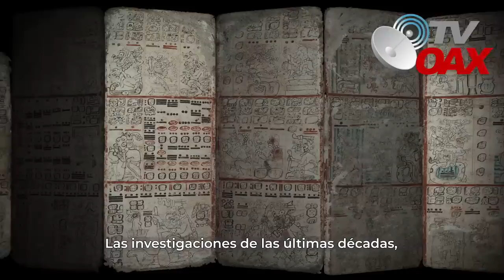🤫Arqueologos Mexicanos encuentran Pieza unica y de gran valor en el tramo 7 del Tren Maya.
00:00 intro
00:33 inicia el video
01:38 Estos son los hallazgos mas recientes
02:25 Muyil nuevo sitio turistico
06:15 Muyil y el templo 8 con restos de pintura mural
07:28 Nuevos hallazgos en Muyil
09:04 Director del INAH informa sobre trabajos antropológicos
Esta pieza encuentran los arqueologos Mexicanos en la ruta del Tren Maya, tramo 7.